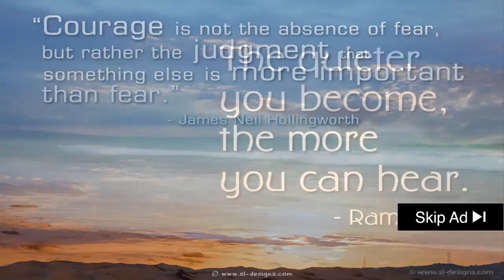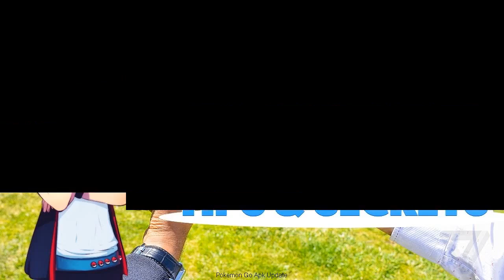░▒▓ Pokemon Go Gameplay India - Biggest Pokemon Evolution! | Pokemon Go Gameplay/ Vlog India #2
pokemon go gameplay india - Pokemon Go Gameplay India | Totally Insane Youtubers Collab

Pokemon Go gameplay INDIAN Version Updated (0:9:22)
pokemon go outdoor gameplay funny india [hindi] real catching guide android ..

 | pokemon go gameplay [p1]. Pokemon GO Gameplay Walkthrough Part 9 - CRAZY RARE POKEMON & HYPER POTIONS (Exploring New Area) mp3
how to play pokemon go in india funny gameplay | totally insane youtubers collab.
india's 1st youtube channel to present you the full gameplay of pokemon go...

more gameplay videos on pokemon go are coming soon. pokémon go gameplay in public (india version) [updated  v0.

pokemon go india gameplay | how to play pokemon go in india | let's play pokemon  go india | fun with pokemon go... how to install & play pokemon go game in india?
 checkout our hunting skills in pokemon go gameplay.. how to  download pokemon go and play in india | real life pokemon | how to download and game play in india [hindi] walk through review 0. hindi | pokemon go india tips, tricks, hacks, on road gameplay | gadgets to use. this is pokémon go gameplay: on the streets of delhi ! namaskaar dosto  yeh ek unforgettable video hai jaha pe aap dekhenge mujhe  abhishek  praval  aur jay ko pokemon go khelte hue  humne delhi mein pokemon go khela hai  aur gameplay amazing hai  pokemon go amazing game hai  aur mujhe umeed hai ki aapko bhi yeh game kaafi kamaal ka lagega  yeh ek kaafi interesting gameplay hai  kuch masti hai  kuch majak hai  kuch pokemon catch kiye hai pokeball se humne  aur pura video aapko kaafi pasand aayega.

pokemon go india gameplay level 1. pokémon go gameplay (india).

pokémon go india gameplay (fun unlimited) | uhd 4k.
Pokemon go gameplay indian version
Pokemon GO Gameplay Walkthrough – I Choose You

pokémon go gameplay india (hack/no root) on android redmi note 3. "indoor nerds" is india's 1st youtube channel to present you the full gameplay of pokemon go...

pokémon go gameplay in public | funny short video. Xxx Mp4 Pokemon Go Gameplay INDIAN Version Updated 3gp Sex » Download Pokemon Go Gameplay INDIAN Version Updated Mobile Hd 3Gp Mp4
20 Results - Pokemon GO Gameplay Walkthrough Part 1 - FIRST Look [ Mobile
hindi | how to play pokemon go in india | game play | collab play.